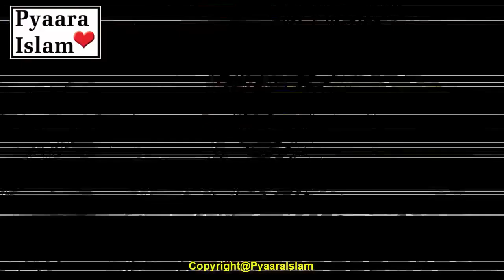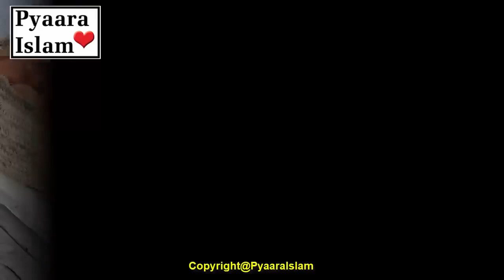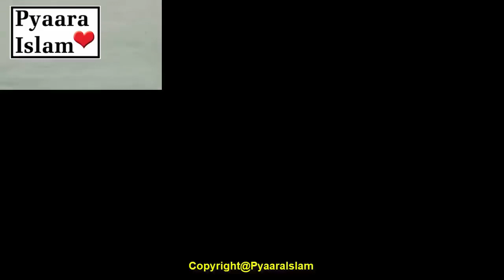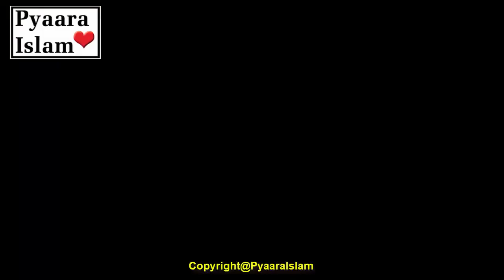Ghamndi Shehzadi ki Fageer se Shadi ki Kahani |/Ghamandi Rajkumari ki Kahani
Ghamndi shehzadi ki fageer se Shadi ki hindi kahani jo sabaq amoz video hia. Bohat arsay pehlay ki baat hai. aik badshah tha. is ki aik khobsorat aur ekloti beti thi. apni khoubsurti aur doulat ki wajah se woh bohat maghrour aur gustaakh hogayi thi. jab bhi kahin se is ke liye shadi ka pegham aata woh usay thukra deti aur is ka khoob mazaaq urati thi.
Aik din badshah naay aik barri dawat ki aur is mein shehzadi se shadi karne walay tamam umeedwaron ko bulaya. Aik Shehzada bohat chhota laga to is ne kaha," zara chhoto moto ko dekho.
Aaik nawab boat gora tha, shehzadi ne is ko safaid chooha kaha. aik Ameer ka rang surkh tha, is ne usay" murgh ki kalghi" keh kar puraka. isi terhan woh har umeed waar ki be izzati karti rahi. lekin woh aik badshah ko dekh kar to bohat hansi, kyun ke is ki daarhi thi. is ne mazaaq uratay hue kaha," zara usay dekho! is ne chehray par kaisi jhaad phoos uga rakhi hai. "
Badshah ny jab dekha ke is ki beti ny mehmanon ki bohat be izzati ki hai to usay bohat gussa aaya. is ny bharay darbaar mein yeh elaan kya ke shehzadi pasand kere ya nah kere, magar ab mein is ki shadi kisi faqeer se karoon ga. is elaan ke baad tamam log chalay gaye.
Jab shehzadi ne yeh suna to woh bad hawas hogayi. woh boat roi paiti, magar badshah ne is ki aik nah suni. badshah ne usay dantte hue kaha," mein ne mehmanon ke samnay qisam khayi thi ke tumhari shadi kisi faqeer se karoon ga. ab mein woh qisam poori kar raha hon.
Rajkumari Roti faqeer ke sath chal di. Rastay mein woh aik shikaar gaah se guzray. itni barri shikaar gaah ko dekh kar woh heran reh gayi. is ne faqeer se poocha," yeh shikaar gaah kis ki hai?
Mein ne suna hai ke tum ne aik daarhi walay badshah ka mazaaq uraya tha, yeh isi ki hai. agar tum is se shadi krlitin to yeh tumhaarii malkiat hojati." fageer ne jawab diya
Faqeer shohar ney Rajkumari se naraaz hotay hue kaha, mujhe is se koi matlab nahi, magar tum mere hotay hue dosray mard ki baat kyun kar rahi ho, kya mujh mein koi kami hai?

Rajkumari ka yeh haal tha ke kisi terhan zameen phatt jati to woh is mein sama jati. is ne jhatkay se apna haath chhrhalya aur bhagna chahti thi ke badshah ne lapak kar usay dobarah pakar liya aur barri narmi se bola, daron mat, kya tum mujhe nahi? mein wohi aawara gird goya hon jo tumahray sath jhonpari mein rehta hai. mein wohi sipahi hon jis ne tumahray bartan torrey they.
Yeh sab kuch mein ney is liye kya tha ke mein tumhe pasand karta tha aur tum se shadi karna chahta tha. ab tumahare ghuroor ka ilaaj hochuka hai aur tumhe acha sabaq mil gaya hai. pichli baton ko bhool jao, dekho aaj hamari shadi ki taqreeb horahee hai. " Isi wagt yen aur usay -apne sath le gayeen. Shehzadi ko Nehla dhula kar dulhan ka libaas pehnaya gaya. jab woh dobarah hall mein aayi to dekha ke is ke walidain aur is ke tamam darbari bhi wahan jama hain. sab logon ney usay mubarak baad di.
Ab shehzadi/ Rajkumari bilkul badal chuki thi. is ka gharoor, ghamnd hatam ho choki thi.
Chamndi Shekzadi hamandi ajkumari
Cover Topic:-
1) Raikumari Ki Kahani
3) ghamandi rajkumari
4)
5) ghamandi rajkumari ki kahani
6) ghamandi shehzadi ki kahani
7) Ghamndi Shehzadi ki shadi Fageer se
8) Ghamandi Shehzadi aur Khubsoorat Nojawan
10) Magroor shehzadi